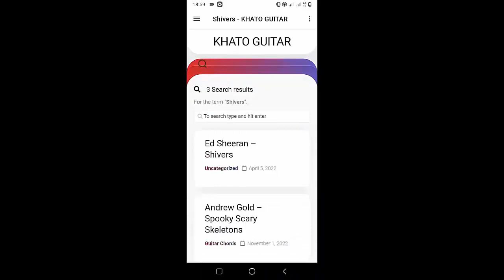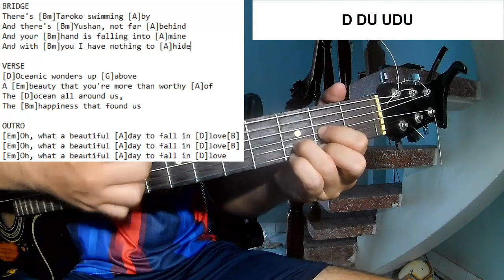August Greenwood - Taroko | Guitar Tutorial